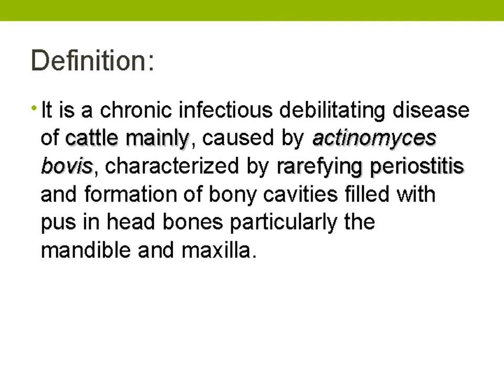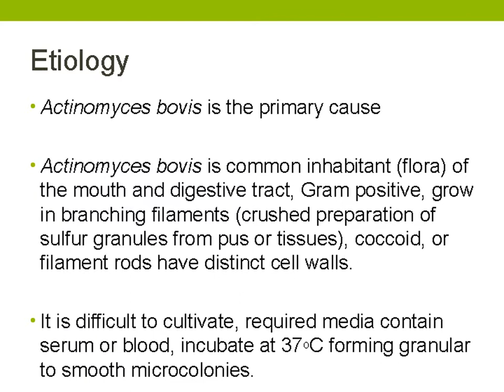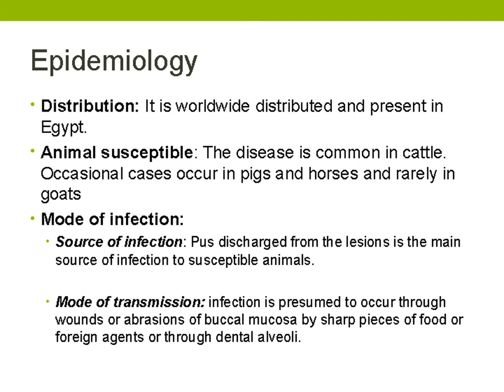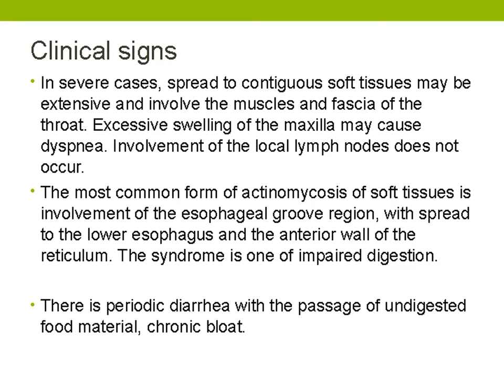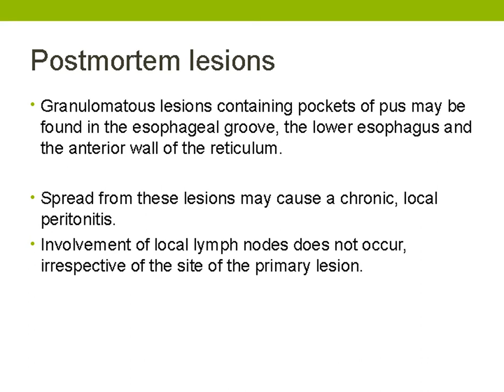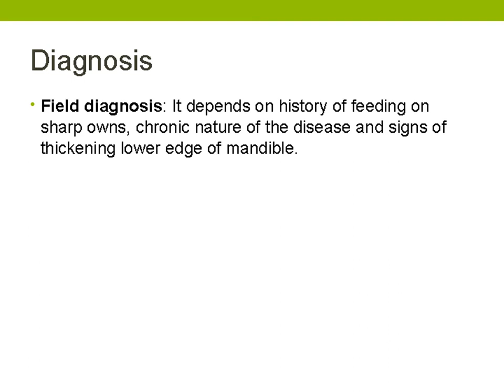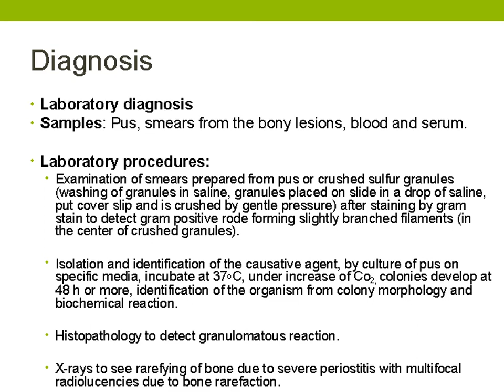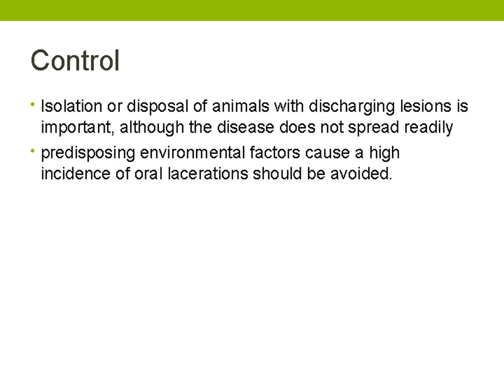Actinomycosis - Lumpy Jaw